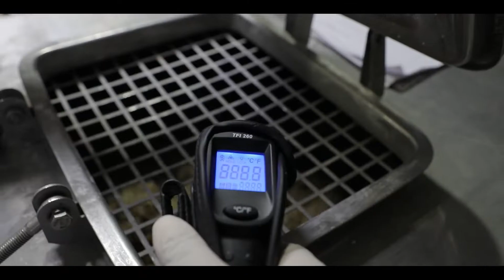Capsule Huile d'Olive - Version Française